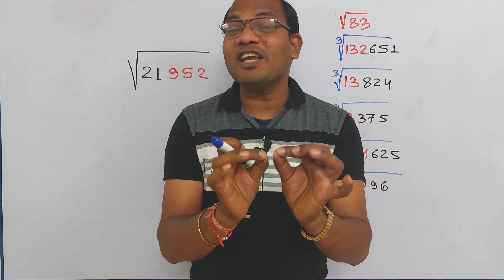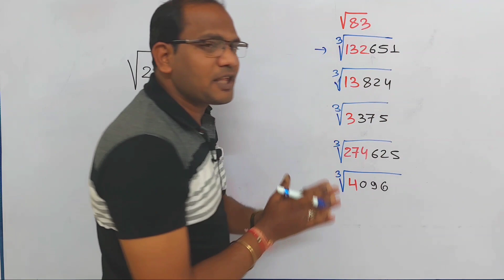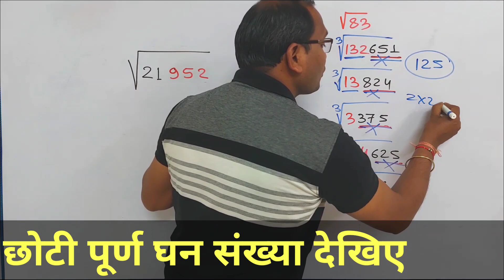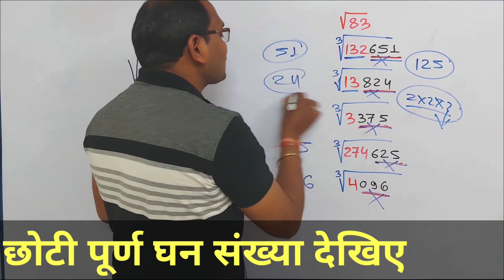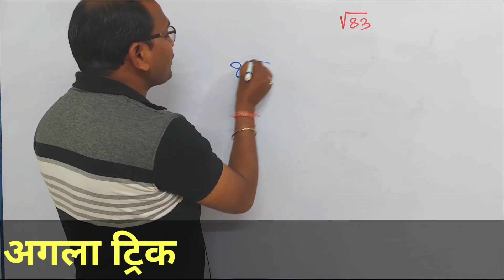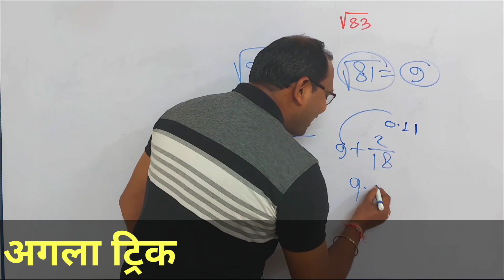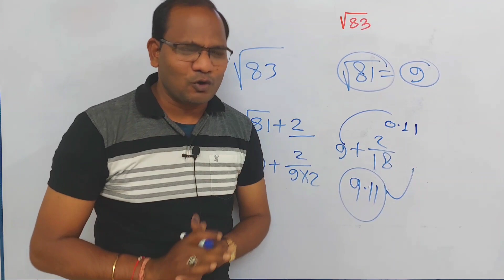घणमूल अनोखा short ट्रिक | ये तो फटाफट है जिंदगी भर नहीं भूलोगे | cube root trick | kc sir ki classes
|Maths amazing fact

Chapters :-
00:00 intro
00:32 basic topic
01:20 solution start
02:08 main question start
7:40 prooved
0:17 outro